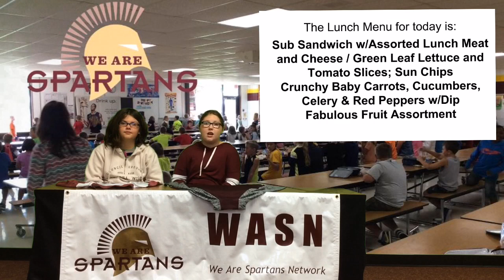9.14.16 AM Announcement